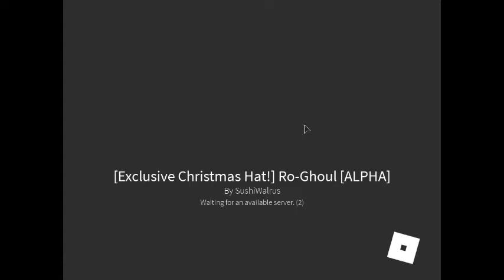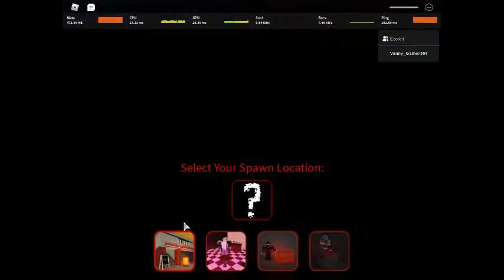Replacing Kosshi with Eto||Roblox Ro-ghoul|| (KILL ME I REGRET IT)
I guess I will farm my way up again... -.-